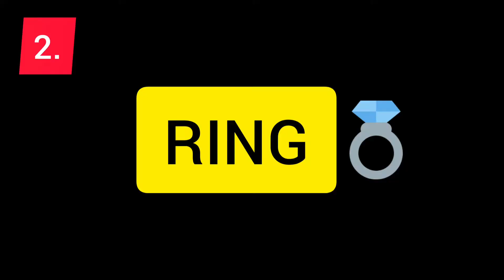DIY Pearl Beaded Necklace Set /How To Make Pearl Earrings & Ring @craftysapnaa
DIY Pearl Beaded Necklace Set | How To Make Pearl Earrings & Ring At Home

Your Queries-
To see the necklace tutorial Go to my page -
How do you make cute pearl necklace set?
How do you make cute pearl jewellery?
How many pearls are needed to make a necklace set?
What do you need to make your own necklace set?
How do you make easy jewellery at home?
How do you make easy necklace set at home?
How do you make colourful beaded necklace set/ jewellery?
Handmade double colour choker necklace set
Jewellery making at home
How do you make ring at home?
How to make pearl ring at home?
How to make pearl earrings at home?
Easy jewellery Making at home
Homemade pearl jewelery set
Pearl Earring Making
Pearl Ring Making
Moti se gehna kaise banaye
Moti jewellery making
white pearl jewellery
How To Make Simple And Beautiful Pearl Earrings At Home
घर पर मोती से गहना कैसे बनायें?
घर पर  मोती से कान की बाली और अंगूठी कैसे बनाये?